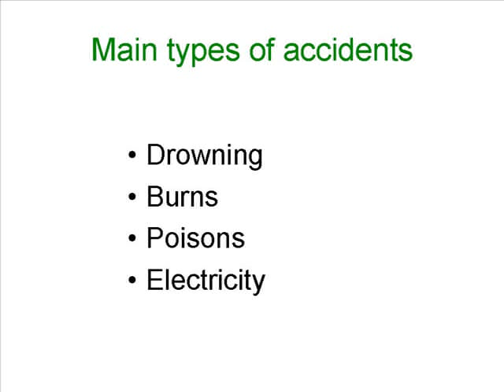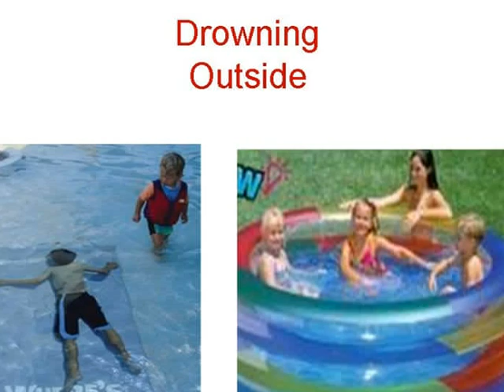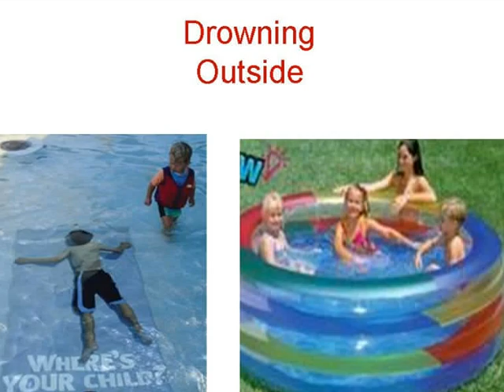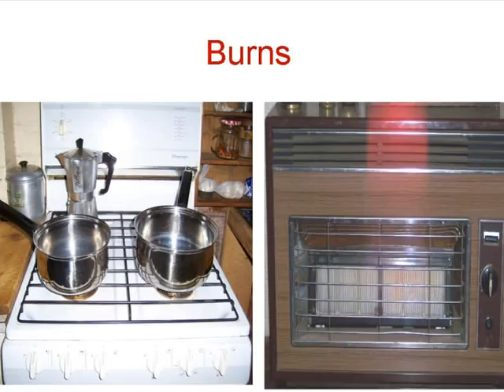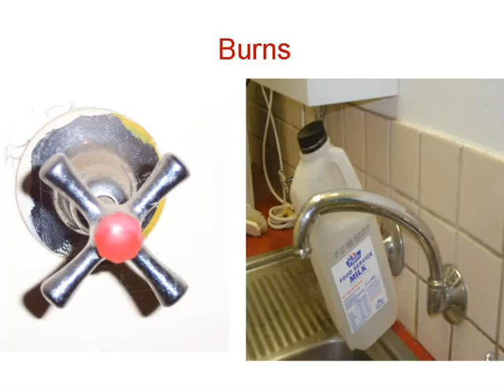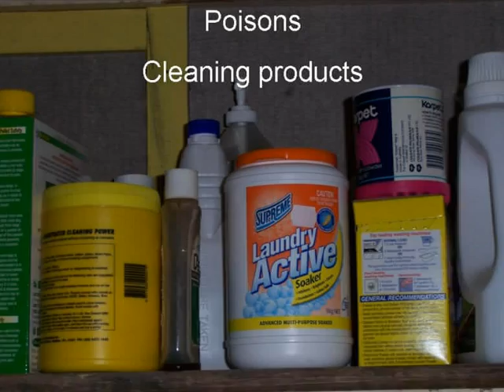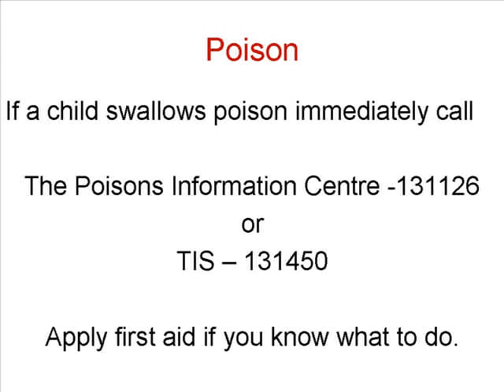Child Safety in Australia - Matu Chin